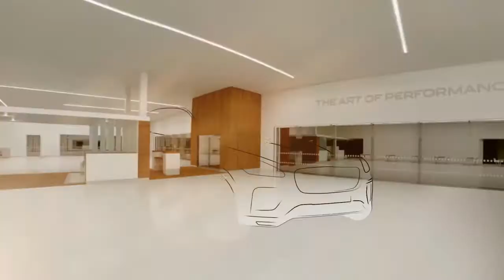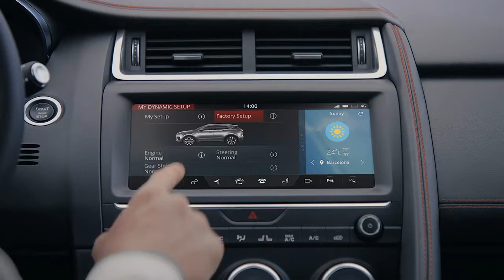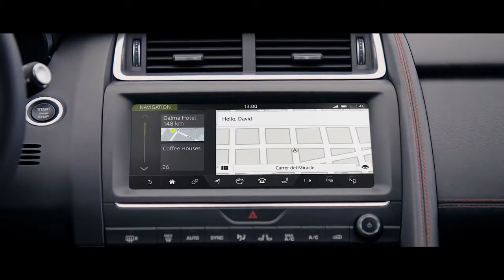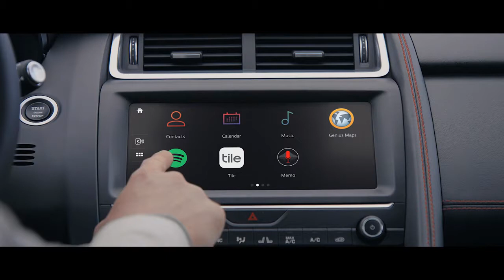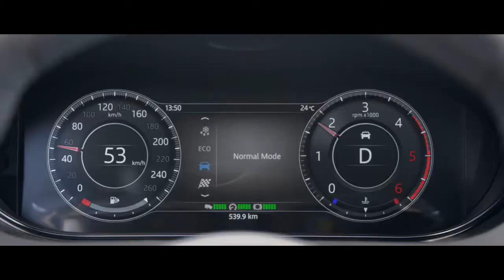New Jaguar E PACE SUV 2018